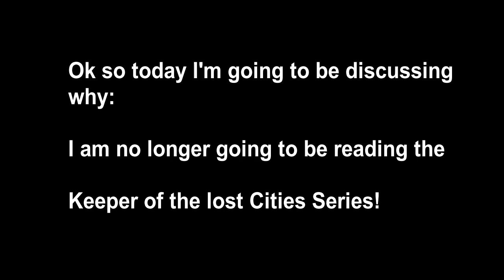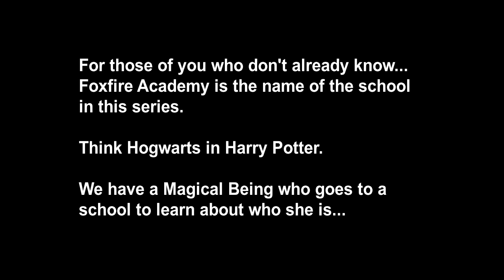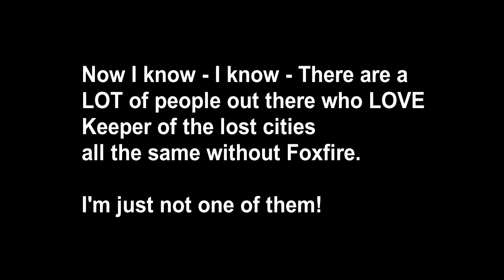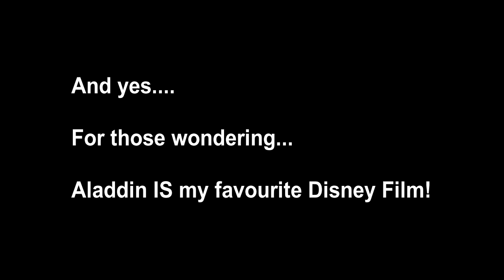Saying goodbye to Keeper of the Lost Cities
Liked this content?

Mr. Francy.

(NB: I may receive a modest commission from purchases made via my links)